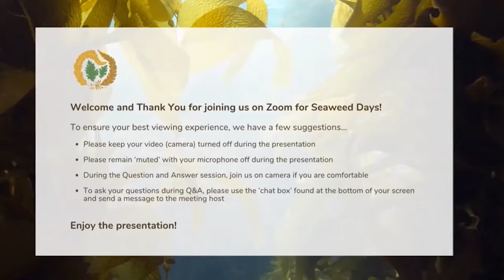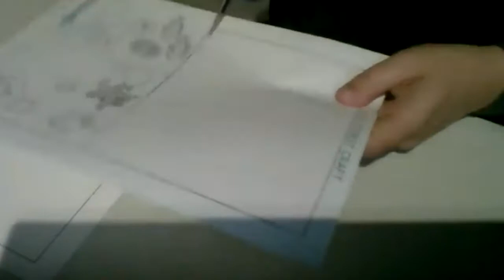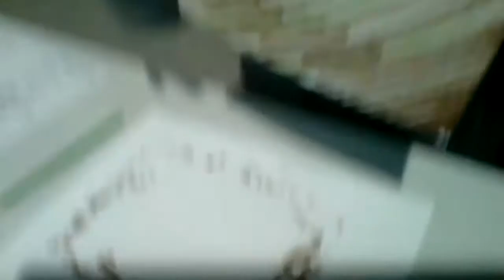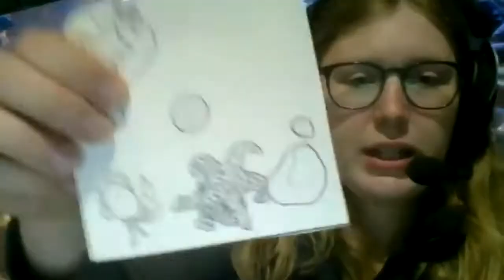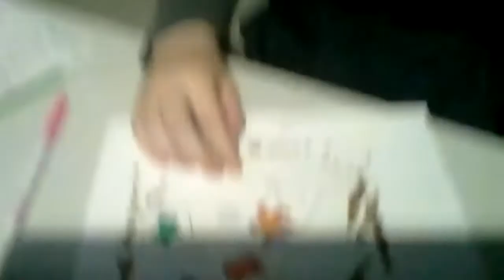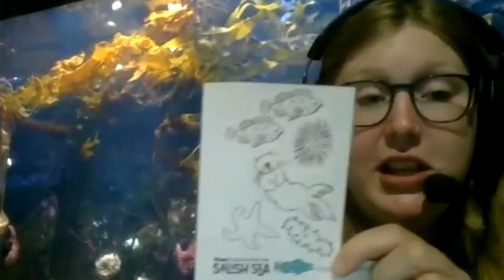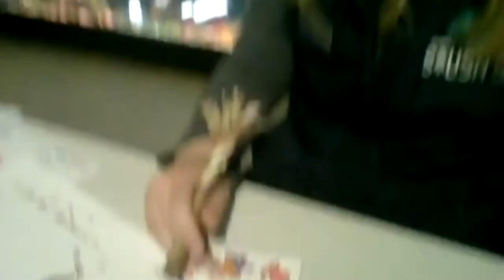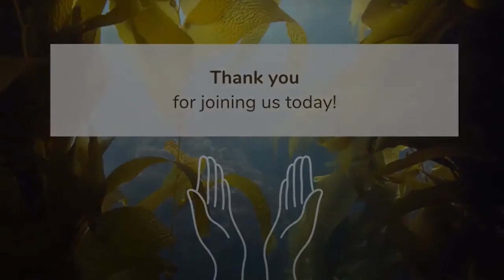Seaweed Days 2021 - Seaweed Sessions - Create an Underwater Forest with Aneka Friesen #6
Aire on Saturday, May 22nd, 2021.

Create an Underwater Forest by Aneka Friesen of the Shaw Centre for the Salish Sea.

British Columbia's kelp forests are teeming with life — sea stars, urchins, rockfish and so much more. Join an Educator from the Shaw Centre for the Salish Sea as they introduce some of their favourite kelp forest residents while guiding you through the creation of our own mini habitat.

Supplies needed:
Drawing materials (coloured pencils, markers, etc.)
(if you can't print the template that's ok. Just have a blank piece of paper you can draw on).
Glue/tape
Scissors

Aneka Friesen is an Educator with the Shaw Centre for the Salish Sea, a non-profit aquarium and learning centre in Sidney BC. Aneka is continuously inspired by curious visitors of all ages. She is a big fan of kelp forests and all the animals that call them home.